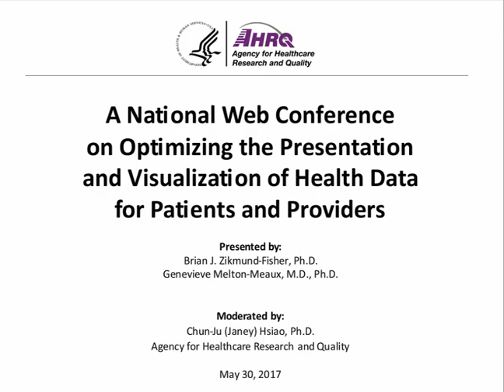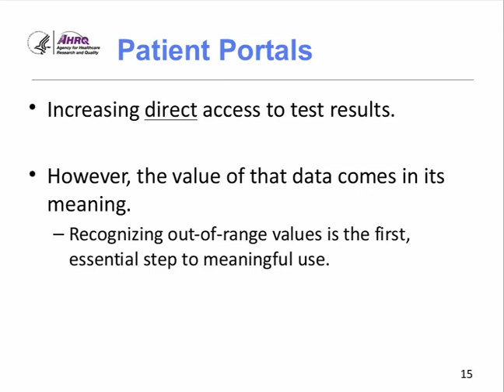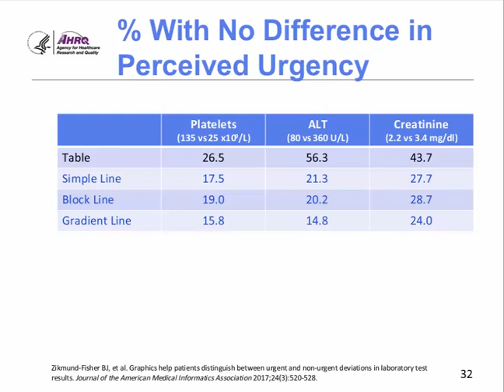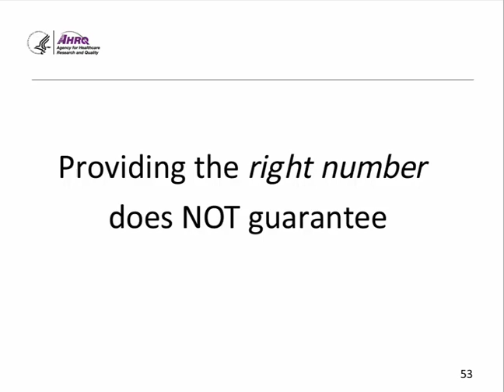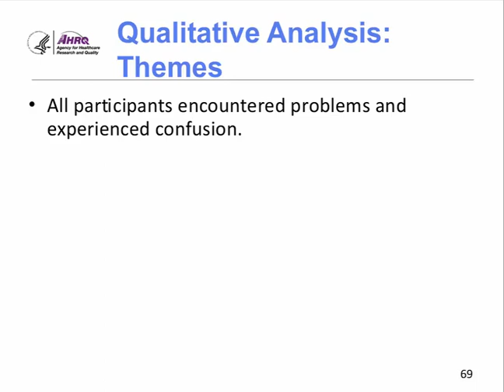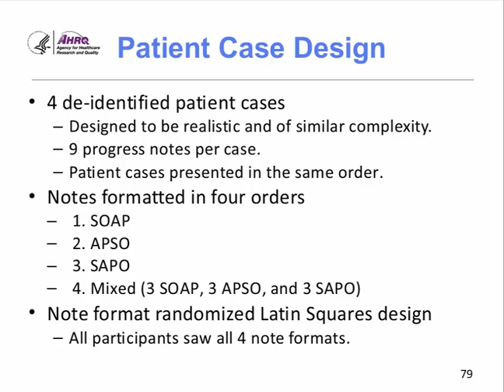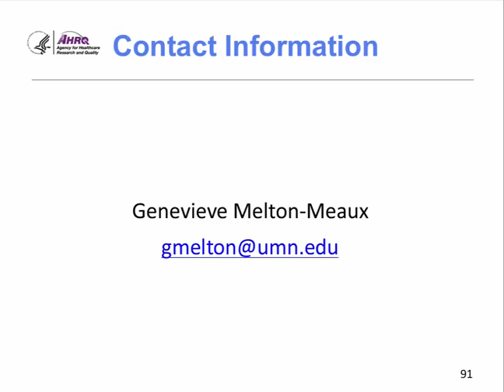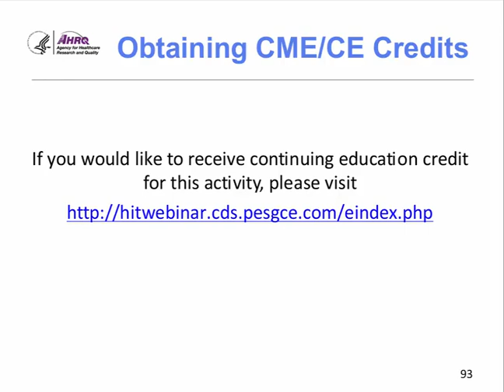Optimizing Health Data & Information Visualization: National Web Conference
This webinar discusses methods for optimizing the presentation of health data for both providers and patients. Presenters will discuss methods for presenting meaningful displays of medical test result data to patients for improved understanding and describe two EHR usability studies around navigators and clinical note organization to improve the efficiency of provider documentation.